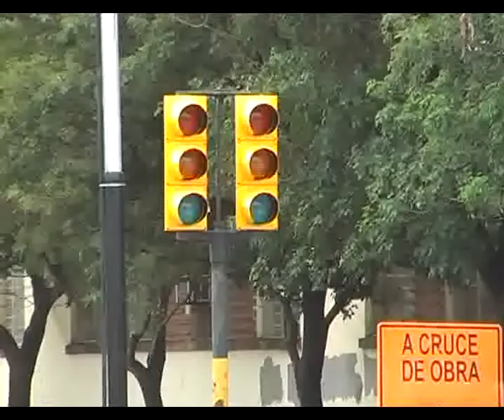HORACIO BELLI, CONTROLES DE TRANSITO, Y SEMAFOROS EN RUTA 9